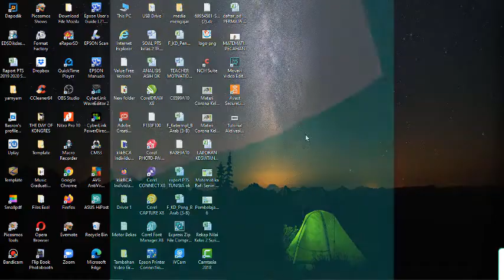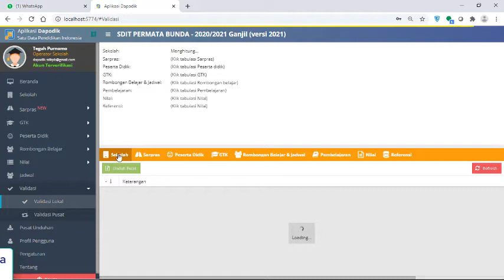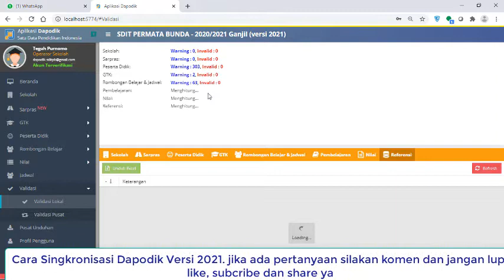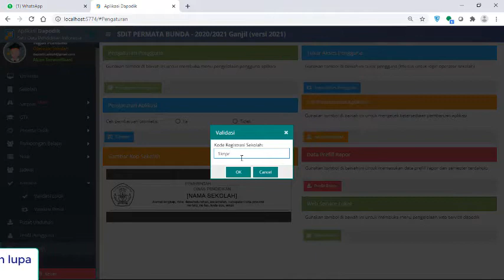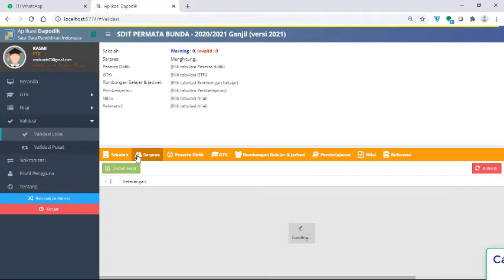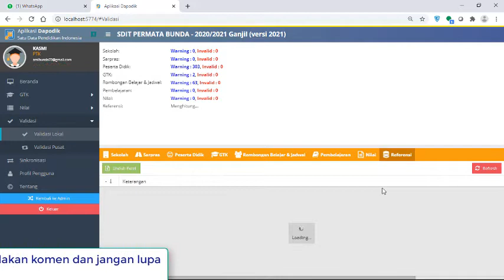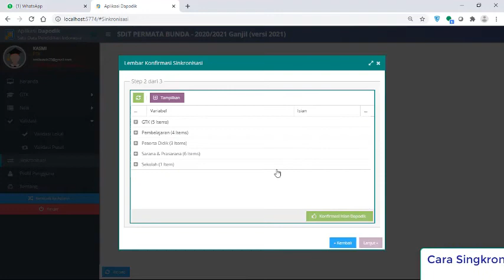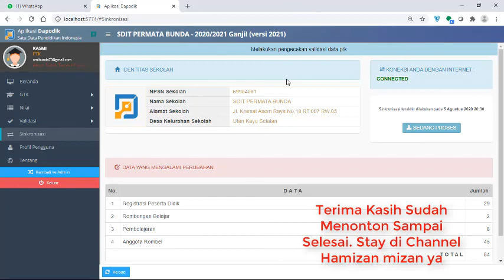Cara sinkronisasi DAPODIK 2021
Cara cepat sinkronisasi DAPODIK 2021